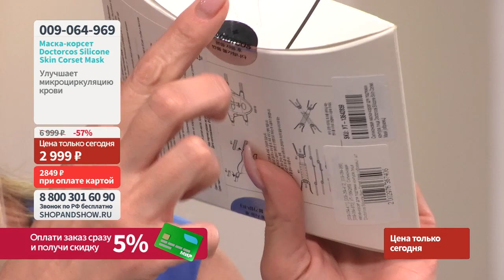Маска-корсет Doctorcos для подтяжки контура лица Silicone Skin Corset Mask.«Shop and Show» (Красота)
[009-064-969] Маска-корсет Doctorcos для подтяжки контура лица Silicone Skin Corset Mask (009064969)

Давайте дружить ;)